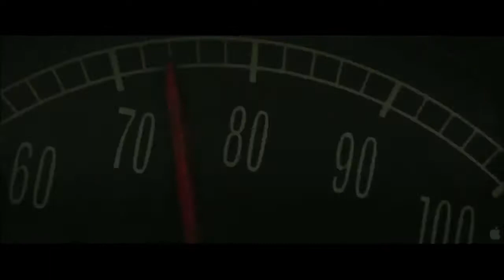Звездный путь HD 2009 Star Trek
Звездный путь
Star Trek
Когда Нерон с планеты Ромул приходит из будущего, чтобы отомстить Федерации, конкуренты Кирк и Спок должны объединиться, чтобы не дать ему разрушить все, что им дорого. Во время этого будоражащего путешествия, наполненного эффектными боями, юмором и космическими угрозами, новоиспеченные члены команды военного корабля «Энтерпрайз» смело встретятся лицом к лицу с невообразимыми опасностями.
страна США, Германия

В главных ролях:
Крис Пайн
Закари Куинто
Зои Салдана
Карл Урбан
Эрик Бана
Антон Ельчин
Саймон Пегг
Джон Чо
Леонард Нимой
Брюс Гринвуд

режиссер Джей Джей Абрамс